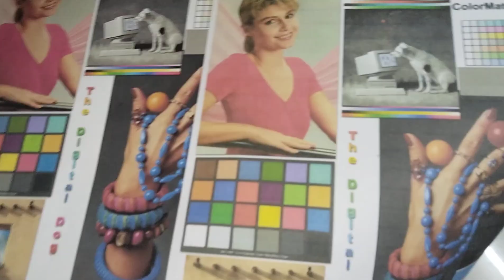Epson l14150 Fix Maintenance Box Not Detected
How to Troubleshooting Maintenance Box
Repair Epson L14150 Flix cable
How to Fix Error Problem

Artist: Dustin Taylor Phillips